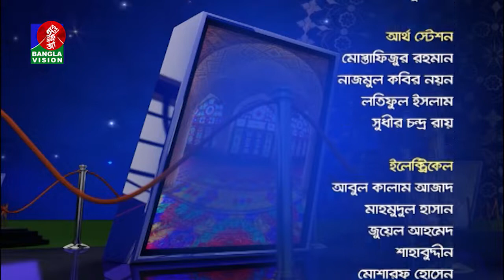Manob Jibone Islam | Ep-80 | Abu Jafor Helal Uddin& Mofazzal Hosain | Salam Pathan Rasel